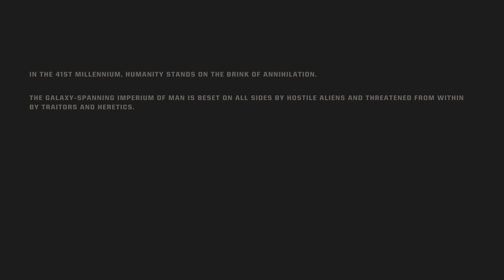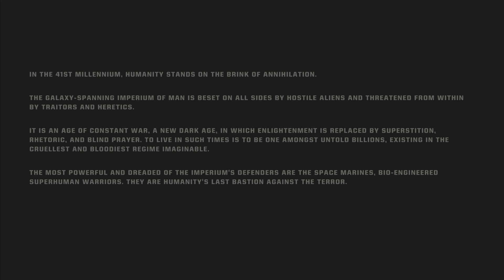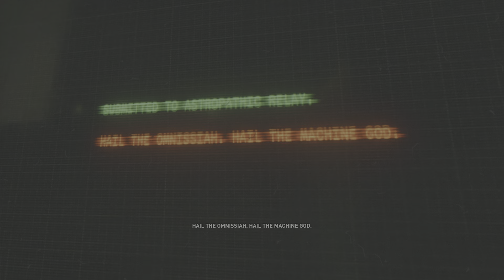Warhammer 40k Space Marine 2, Prologue: Rain of Terror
In Warhammer 40,000: Space Marine II, the player engages enemies using a mix of both melee and ranged combat from a third-person point of view. The player controls Titus, a lieutenant of the Ultramarines chapter and returning protagonist from the first game.